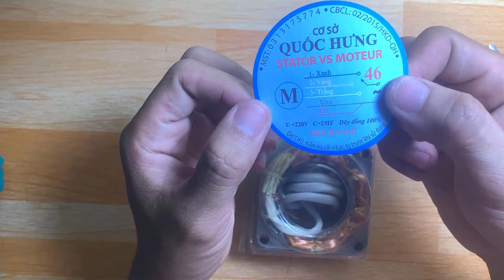Cách kiểm tra cuộn quạt stator sống hay chết | Lê Tùng Vlog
Video này giúp các bạn nhận biết được cuộn quạt stator sống hay chết, các bạn có thể tự kiểm tra cuộn quạt trong nhà bạn, cũng có thể kiểm tra những cuộn quạt cũ đã chết hay còn sống chúc các bạn thành công

Thông tin cá nhân:

Mình tên thật là Lê Văn Tùng, quê hương Ninh Hòa – Khánh Hòa, người con của sứ biển Nha Trang. Xuất thân từ dân Xây dựng kiểm định. Bạn nào đồng hương hoặc yêu thích mình hãy kết bạn giao lưu nhé.

Kênh của mình chuyên chia sẻ về: Thiết kế các kinh nghiệm mà mình biết công nghệ thông tin, cuộc sống, và làm vlog

Từ khóa tìm kiếm trên google :
Cách kiểm tra cuộn quạt stator sống hay chết | Lê Tùng Vlog, letungvlog, letungvlogs, lêtùngvlog, LêTùngVlog